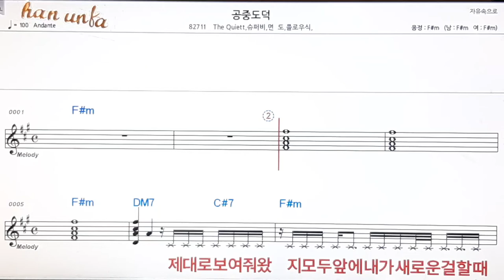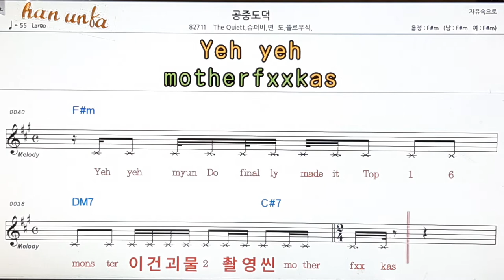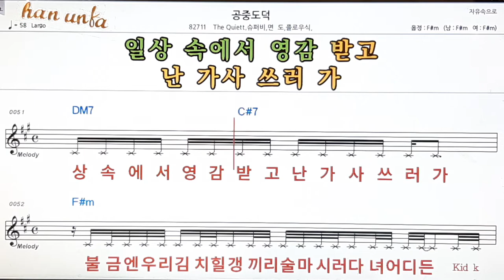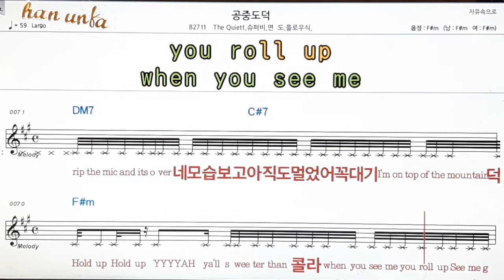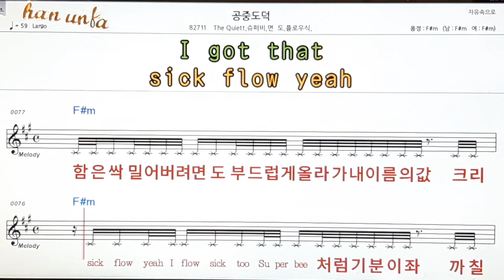공중도덕/슈퍼맨*면도 외👍노래 반주, 코드 악보,가라오케💋Karaoke*Sheet Music*Chord*MR